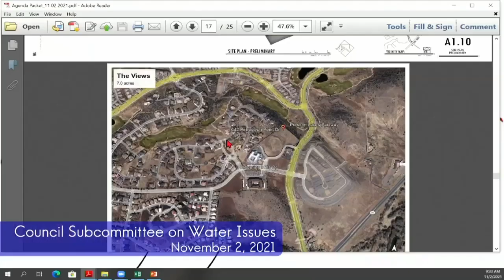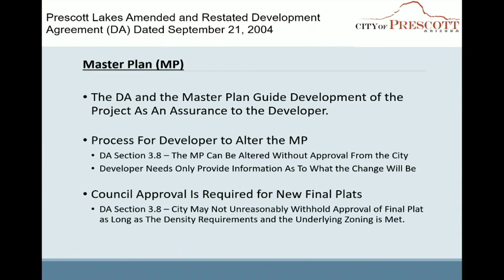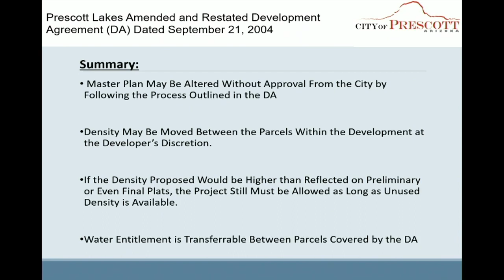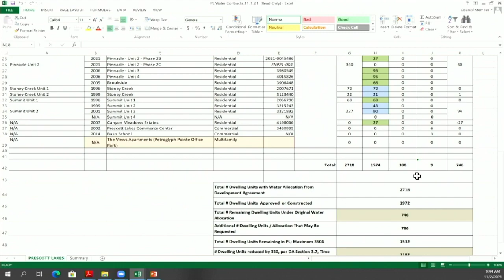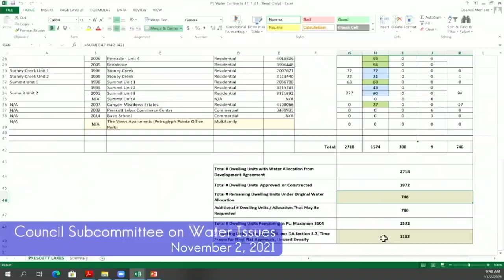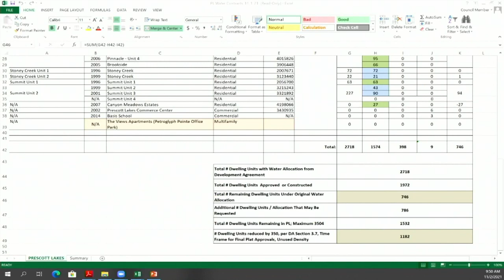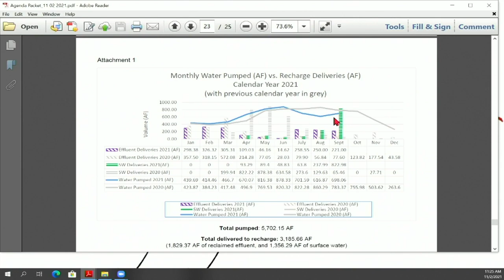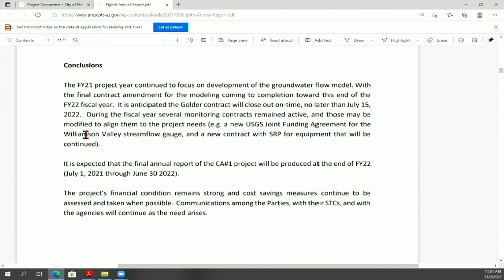Council Subcommittee on Water Issues - November 2, 2021